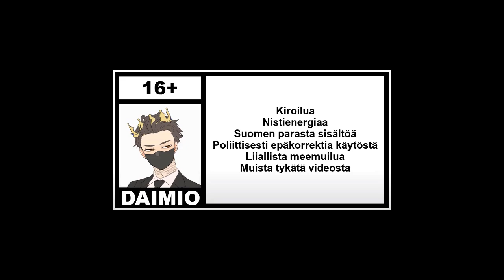Suomen paras jediritari ⚔️ (Fortnite)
Daimio eli DM eli Dan Mikhael on sisällöntuottaja, jolle jäävät jopa sellaiset tubettajat, kuten Lakko ja LaeppaVika jälkeen, sekä Ulttis verbaalisesti. Koko Suomi kiittää häntä videoista peleistä, kuten Overwatch 2, Fortnite ja Genshin Impact. Lyhyesti sanottuna hän on Suomen paras.